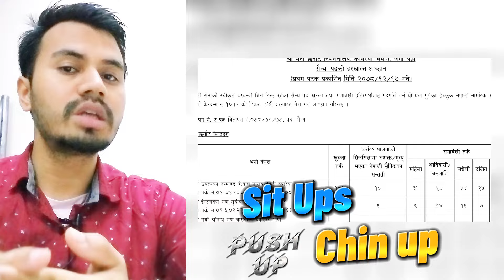Nepal Army Sainya Vacancy 2080 || नेपाली सेनाको सैन्यमा भर्ती हुन चाहानेले हेर्नैपर्ने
सिट बुक गर्नको लागि मलाई facebook page मा सम्पर्क गर्नुहोला पेज को नाम Aashish Recruitment Tips . Facebok मा search गर्नुहोला ।

चिन अप कसरी बढाउने ? Nepal Army physical Exam Chin Up kasari garne ?